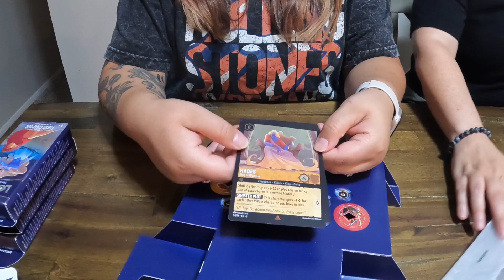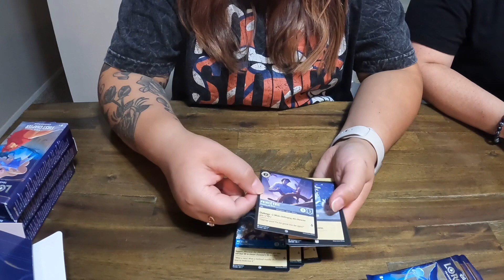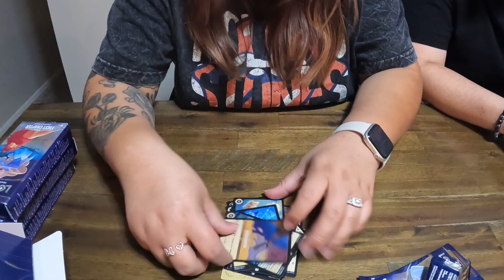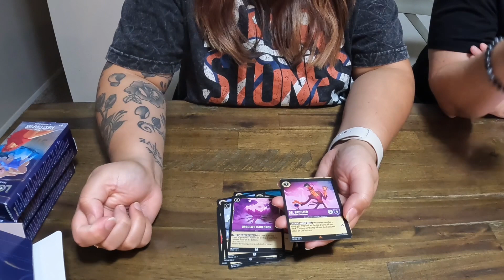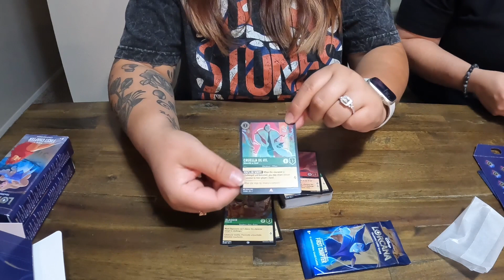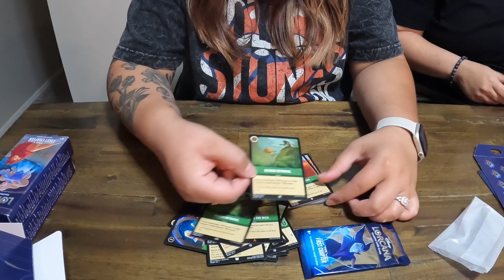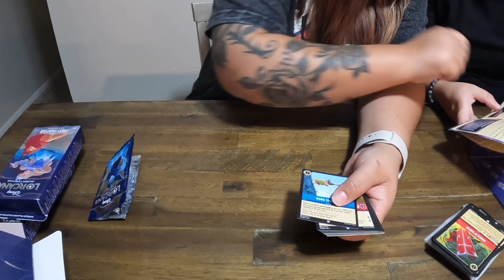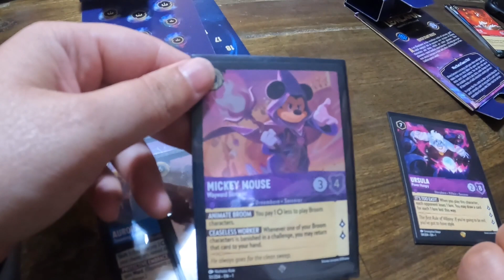Disney’s New Game Lorcana| Unboxing Booster packs! Did we get any Enchanted Cards?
Hi guys today is the official release of the new Disney Lorcana card game! Jess and I go on the hunt for it and surprisingly find a couple of packs. I unwrap all of the packs and found a couple of rare cards!